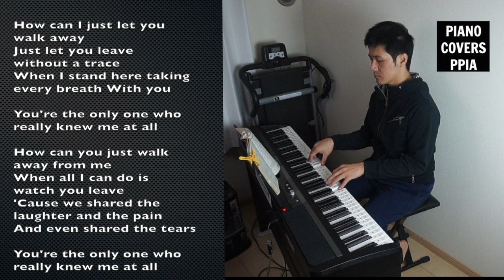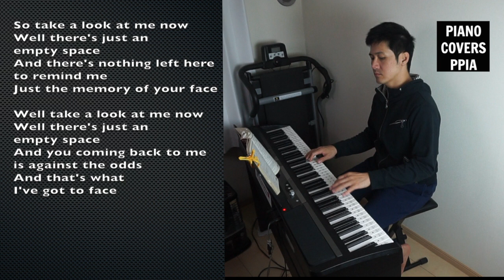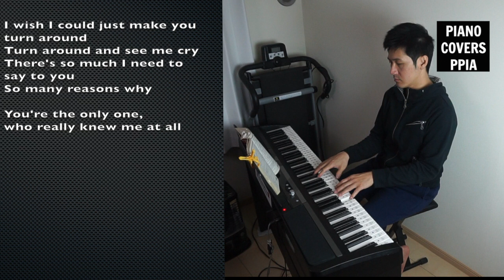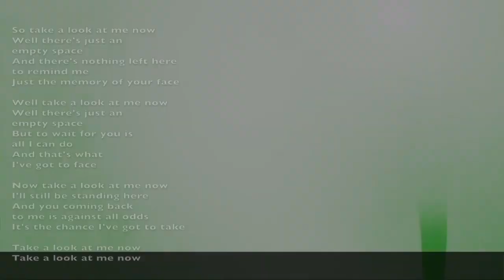【ピアノカバー】 Against All Odds Phil Collins Westlife Mariah Carey 見つめて欲しい フィル・コリンズ